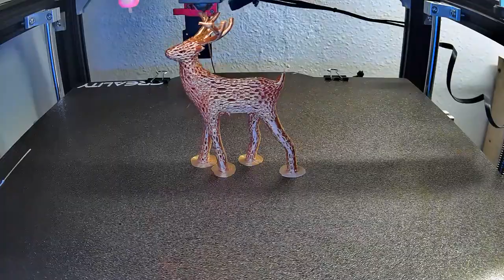A GOLDEN DEER!